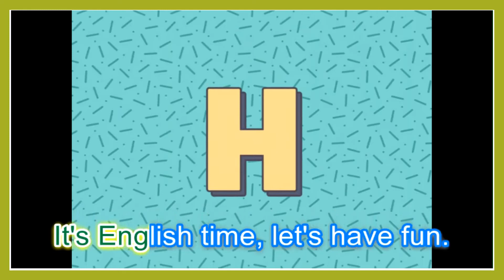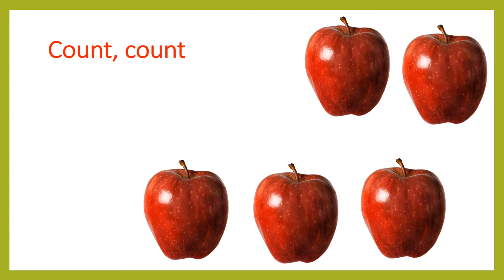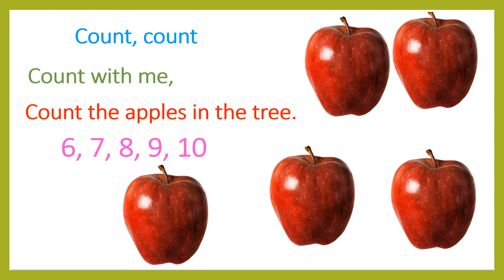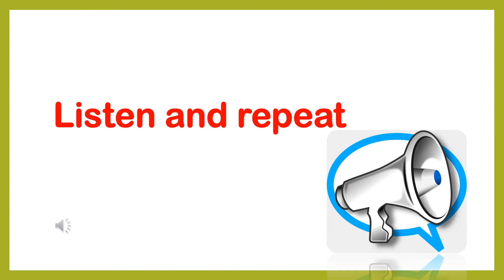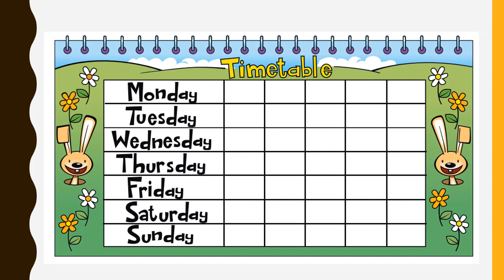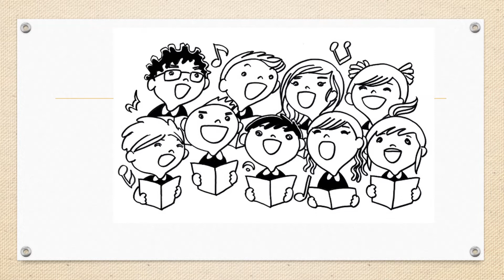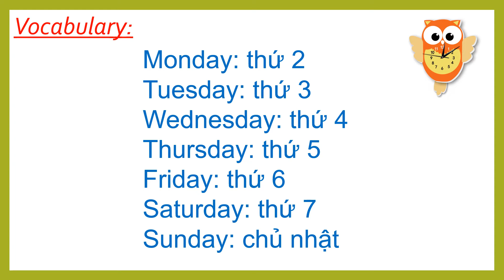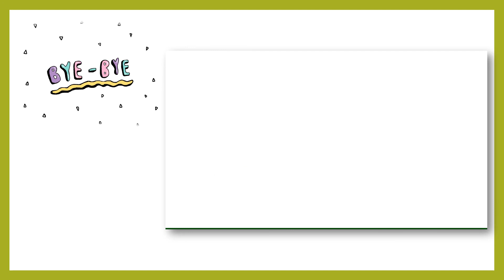lớp 2 tuần 3 phần 2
Bài học online môn Tiếng Anh lớp 2_Tuần 2 (P2)